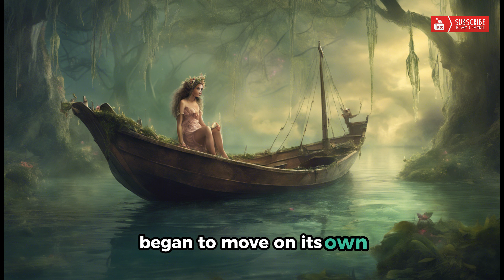🍎 The Good Always Win 🍎 | Bedtime STORY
Pozi woke up with his entire face buried in the sands. Where was he? How had he come here? After shaking off the initial moments of confusion, he began to apply what he remembered from his scout training at school. After a few hours of exploration, he realized he was on an island and started looking for a shelter before nightfall.